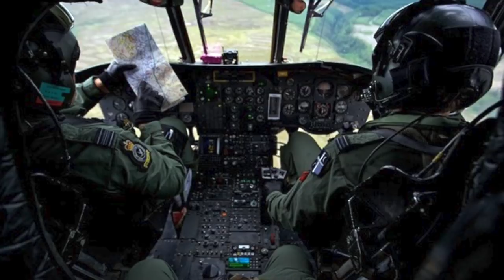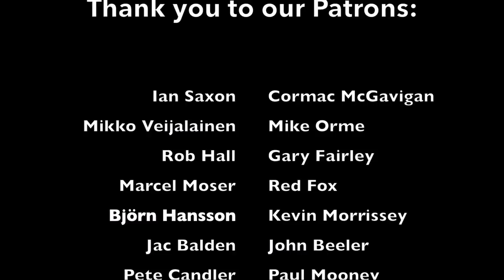Interview with Paul Kennard on the Chinook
Paul Kennard chats about flying the Chinook for the RAF including his time flying operationally in Northern Ireland, Bosnia, Kosovo, Iraq and Afghanistan.